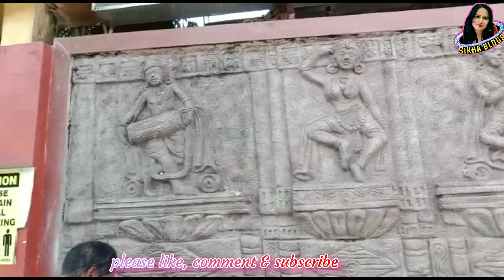মা কামাখ্যাৰ মন্দিৰ দৰ্শন, গুৱাহাটী অসম ।